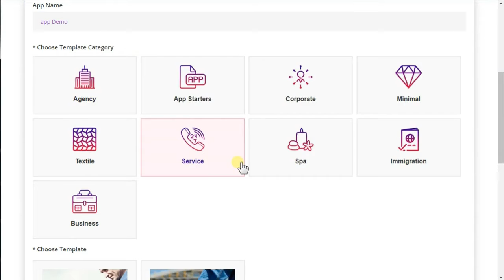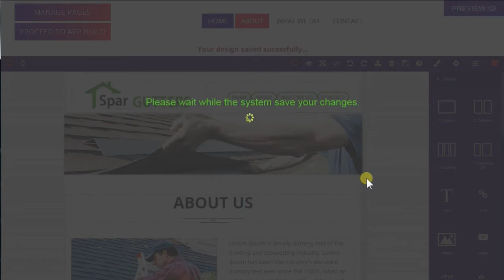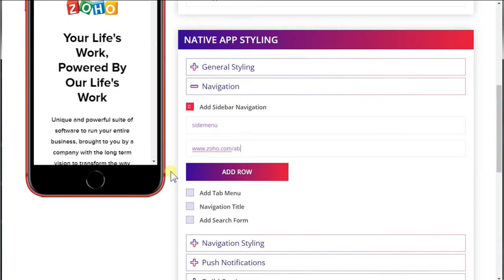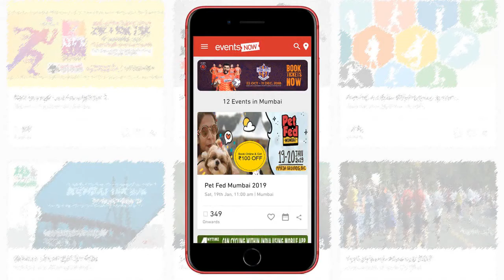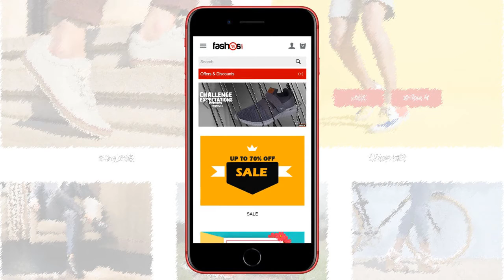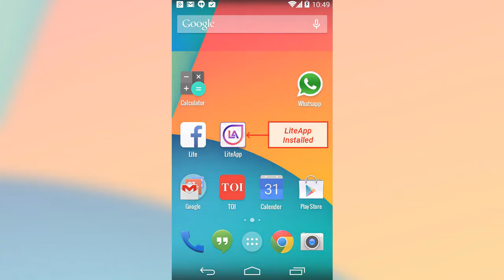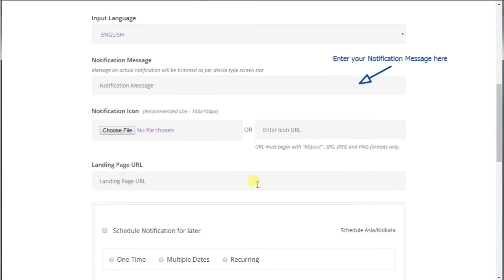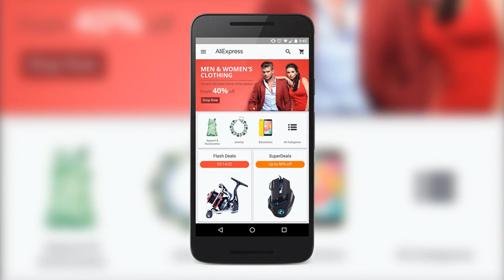LiteAppStudio 2 0 Review FE and OTO Review - All OTO Links Here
Hey guys,

I’m going to be very busy today but I thought of letting you know about a new PRODUCT which I consider to be big and a top secret. I believe it’ll be very helpful to you in doing business.

The product is a progressive app builder called LITEAPP STUDIO. Infact, I’ve never seen an app builder that works like this before. It contains the following features and even more;

• Create apps in 2mins
• Has the ability to do push notifications
• Can create apps from any url
• No need for coding

Awesome right?
Wait till you watch this video below and I promise that you’ll be BLOWN away totally..

Wow! There’s so much to get from this product and so much money to make also.

I advise you purchase this product.